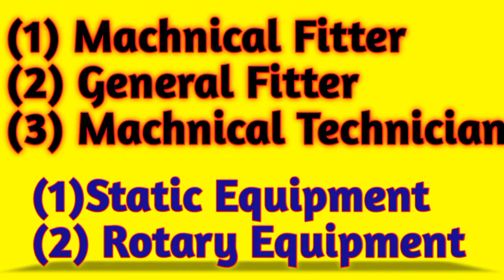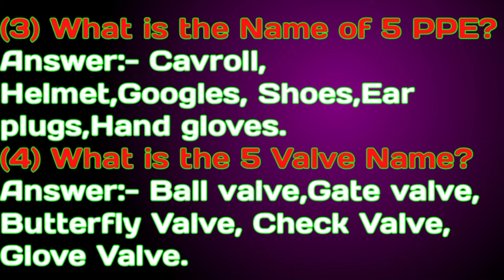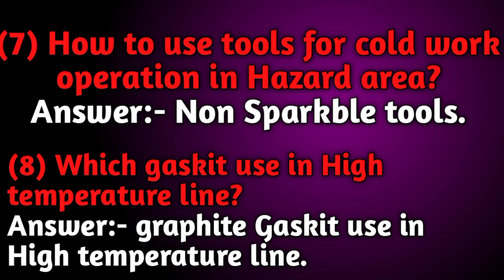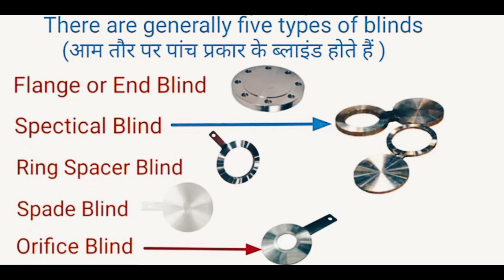Mechanical fitter interview questions answers in hindi?Mechnical Technician#Technicalfabricationtips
Mechanical Fitter interview Questions answers in Hindi?
ITI Fitter interview Questions and Answers Pdf?
Pipe Fitter interview questions and answers pdf Download?
Mechanical Fitter work?
General Fitter interview questions?
Mechanical Fitter book PDF?
Machanical Technician interview questions answers in hindi?
Genral fitter interview questions answers

YOUR QUERIES 🔥👍🙏

🔴Questions:-मैकेनिकल फिटर क्या होता है?
Answer:-ये छोटे-छोटे पुर्जे मशीन, खराद, शेपर व प्लेनर, गाइड आदि द्वारा बनाये जाते हैं । इन छोटे-छोटे पुों को इकट्ठा करके एक बड़ी आकृति अथवा उन्हें मशीन का रूप देने वाले कारीगर को 'फिटर' के नाम से पुकारा जाता है।

🔴Questions:-Fitter कितने प्रकार के होते हैं?
Answer:-फिटर के मुख्य पाच प्रकार होते है जैसे की, बेंच फिटर, डाई फिटर, असेंबली फिटर, फैब्रिकेशन फिटर, पाइप फिटर और मेंटेनेंस फिटर, इत्यादी।

🔴Questions:-फिटर का पूरा नाम क्या है?
Ans- Fitter ka full form English में Fitness, Intelligent, Talent, Target, Efficient, Regularity होता है

🔴Questions:-फिटर के कर्तव्य और जिम्मेदारियां क्या हैं?
Answer:-एक फिटर, या पाइप फिटर कारखानों और बड़ी इमारतों में औद्योगिक पाइपवर्क स्थापित करने के लिए एक निर्माण स्थल पर काम करता है। उनके कर्तव्यों में वेल्डिंग विधियों का उपयोग करके पाइप स्थापित करना और मरम्मत करना, समय पर कार्य पूरा करना और कार्य स्थल पर सुरक्षा सुनिश्चित करना शामिल है ।

🔴Questions:-What is fitter interview questions?
Fitter Interview Questions

Answer:-What do you enjoy most about working as a Fitter?

How do you ensure that structural components are the correct size?

How do you go about ensuring safety in the workplace?

Is teamwork important in your field?

Can you think of a time when you effectively dealt with conflict in the workplace?

🔴Mechanical Fitter Interview Questions And Answers?

Question 1. Define Valve? ...
Question 2. What Are Types Of Valves? ...
Question 3. Explain The Valve Parts? ...
Question 4. What Are The Types Of Gaskets? ...
Question 5. What Is Gasket? ...
Question 6. What Is Flange? ...
Question 7. What Is Gland Packing? ...
Question 8. What Are Prv And Psv?

🔴Questions:-What is the role of a mechanical
 fitter?

Answer:-Mechanical fitters fit and assemble metal parts to fabricate production machines and other equipment. They use a range of tools and engineering techniques to maintain and repair mechanical plant machinery and
 equipment to operational standards.

🔴What tools does a mechanical fitter use?

Answer:-Band saw (horizontal and vertical), grinding wheels, hand guillotine, hydraulic pipe bender- dollies, -press, -jacks, -pullers, lapping machine, mechanical jacks, mechanical press, pedestal and bench grinders, power saw, pressure pump, radial arm-, column- & pedestal drill, screw cutting machine, surface grinder.

Vidio is for educational purpose.copyright disclaimer Under section 107 of the copyright act 1976 , allowance is made for , " fair use " for purposes such as criticism , comment , news reporting , teaching , scholarship , and research . Non - profit , educationl or personal use tips the balance in favor of fair us .